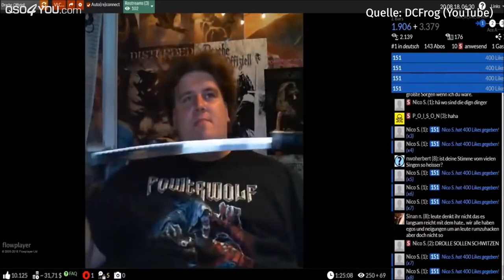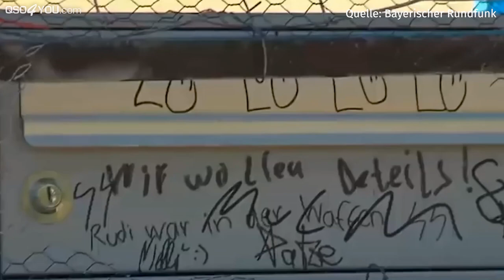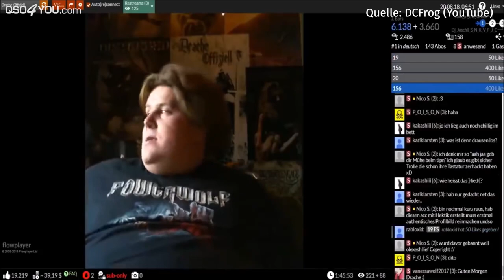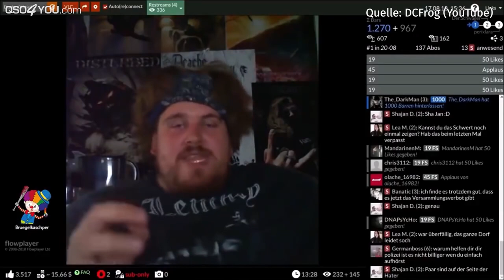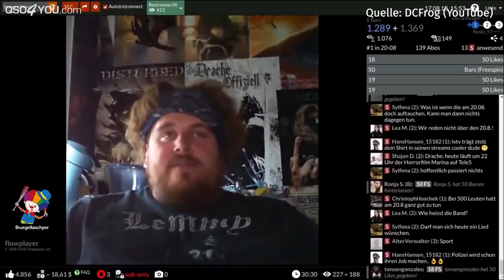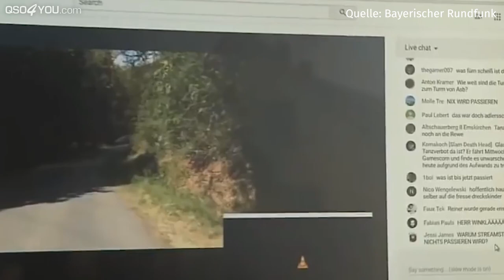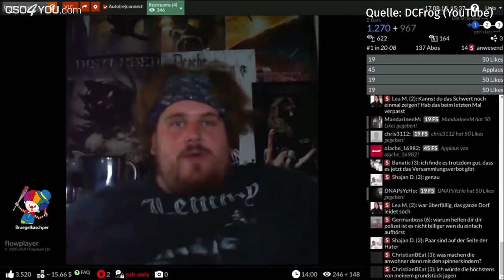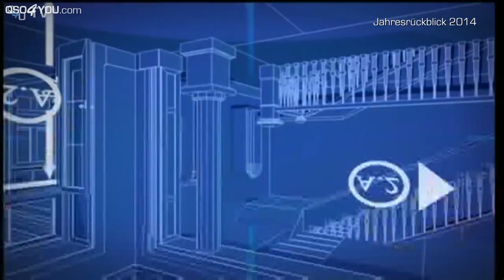Cyber-Mobbing, Handyverbot an Schulen, Android 9, VMworld - QSO4YOU Tech Talk #8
Timecodes
00:00 - Intro
01:20 - Top-Thema: Cyber-Mobbing ("Schanzenfest" und Drachenlord)
36:05 - Handyverbot an Schulen
01:00:25 - Zehn Jahre Airbnb - unsere Erfahrungen
01:31:00 - Android 9 Pie
01:33:20 - VMWorld
01:37:50- IT-Security News August 2018
01:58:15 - Bundeswehr Werbung auf der gamescom
02:15:32 - Achtung Update August 2018

CREDITS

--- Videoschnitt ---
Steffen Kolb

--- Thumbnaildesign ---
Felix Jüngst

--- Videodesigns ---
Felix Jüngst
Sebastian Göhler
Steffen Kolb

AUDIO PODCASTS VON QSO4YOU
SERVER

UNTERSTÜTZE QSO4YOU

© QSO4YOU 2018